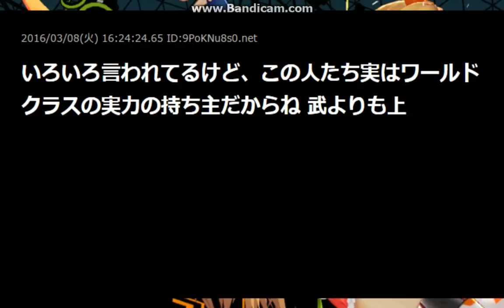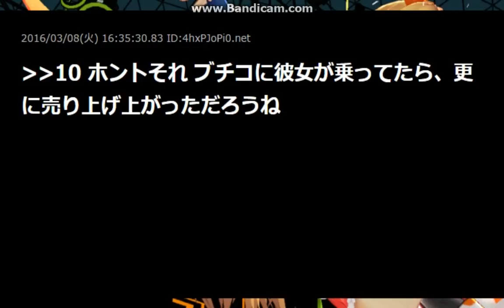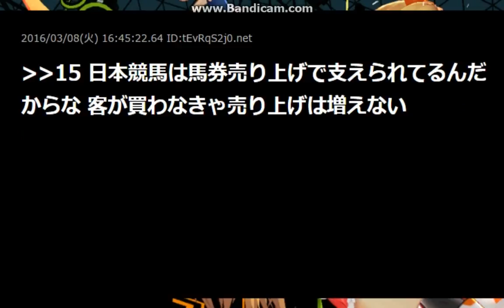外人ばかり乗せるな！もっとファンのことを考えろ【2ch】